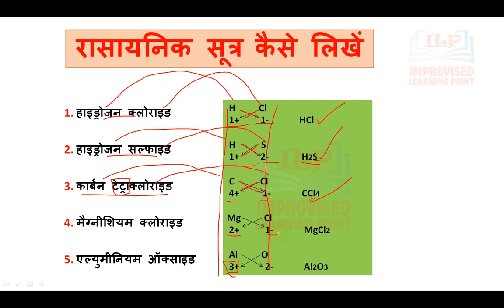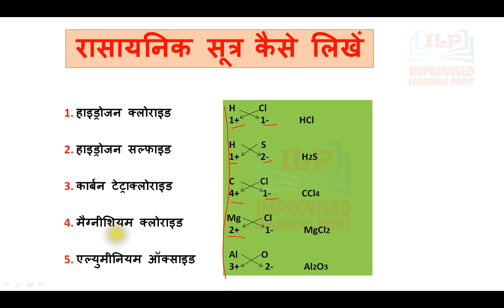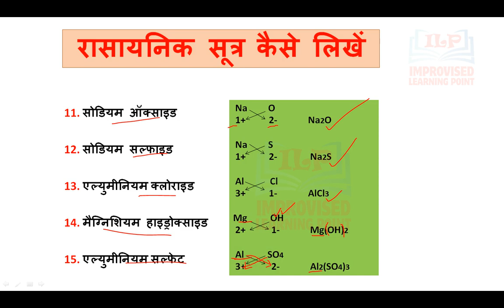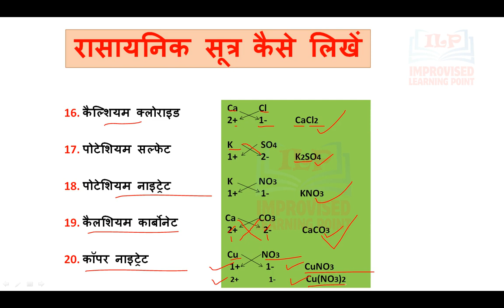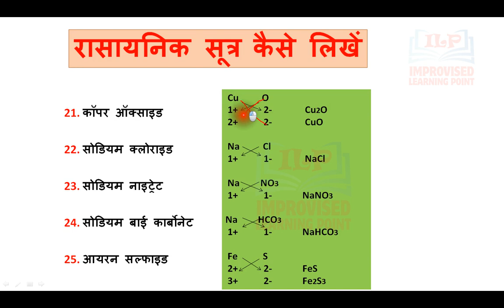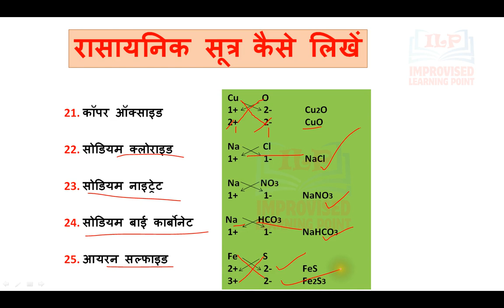रासायनिक सूत्र कैसे लिखे ll परीक्षा में पूछे जाने वाले सभी रासायनिक सूत्र सिर्फ एक वीडियो में